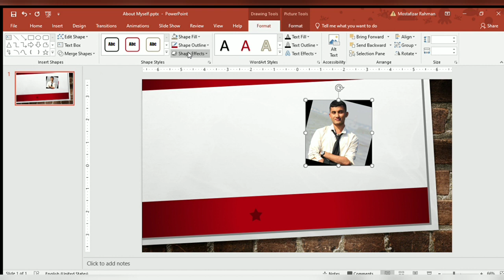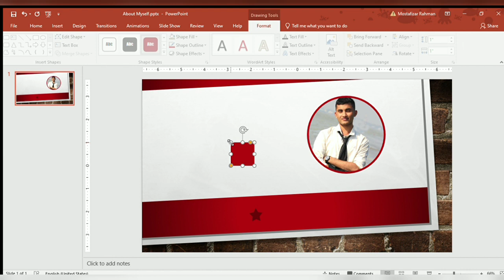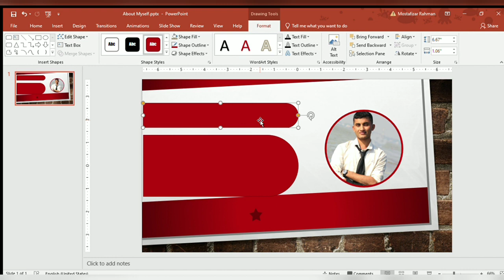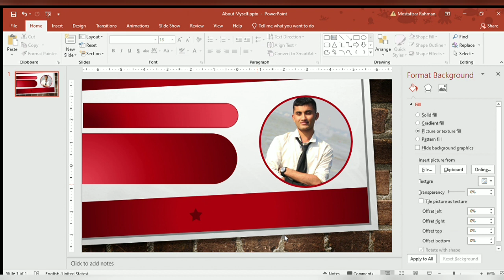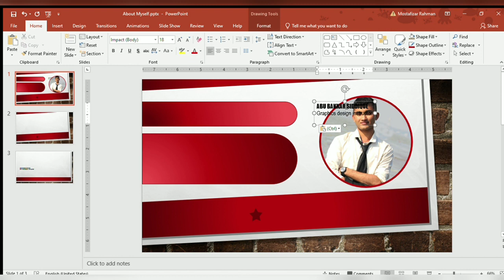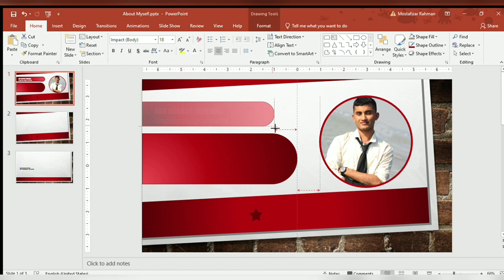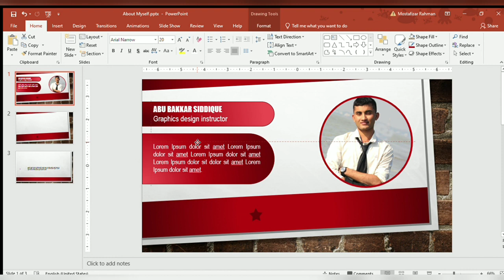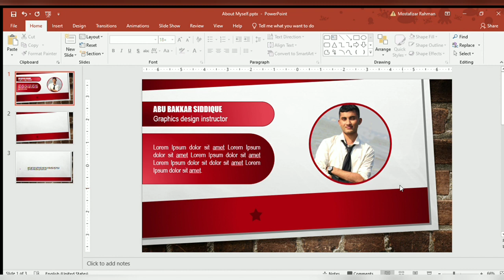How to make a PPT (PowerPoint) Cover Page | Abspixel Design | PowerPoint Presentation Tutorial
How to make a PPT (PowerPoint) Cover Page

In this tutorial video, you'll learn how to design a professional cover page for your PowerPoint presentation. The instructor will guide you through the step-by-step process of creating a visually striking cover page that will instantly capture your audience's attention. You'll learn how to use various PowerPoint tools and design elements to create an eye-catching title slide for any type of presentation. This comprehensive tutorial is ideal for anyone, from beginners to professionals looking to enhance their PowerPoint design skills. Follow along and create an impressive cover page that will set the tone for your presentation and make it memorable. So, tune in and master the art of PowerPoint cover page design!